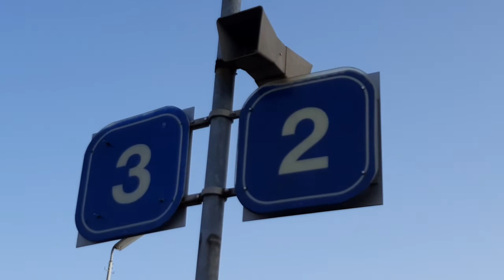Bahnhofsrundgang Groß Schweinbarth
Rundgang am 26. Februar 2021